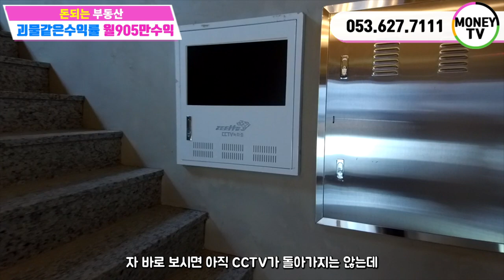머니tv [대구원룸매매] 괴물같은덩치와 괴물같은 수익을 자랑하는 상가주택. 월순수익600만원넘고 옥상정원과 테라스있는 주인세대 거주하며 수익보세요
대구 전지역 원룸,상가건물매매 전문으로 하는 부동산넘버원입니다.
오랜 노하우로 매매금액 절충및 발빠르게 움직이며 좋은 매물 발품
팔아서 구독자분들께 좋은 매물로 다가가는 원룸마스터가 되겠습니다. 언제 어디서든 시간에 관계없이 전화주시면 친절한 상담 해드리겠습니다.
언제든 전화주세요

◆소재지:대구  남구 대명동2152-2
◆대지면적:292㎡
◆연면적:770㎡
◆매매가:27억원 (건물주협의 절충됨)
◆융자:10억
◆임대보증금:10억1천만원 (주인세대 비거주시)
◆인수가:6억9천만원 (매매가격 절충시 많이 내려감)(비거주시3억중반)
◆총 월세:905만원
◆이자:292만원 (금리3.7%)
◆순수익:613만원
◆가구구성:상가2 원룸2 투룸6 쓰리룸1 포룸2 주인세대1 (총14가구)
◆건축물 주용도:근린생활시설 및 다가구주택
◆거래형태:매매
◆층수:5층

◆사용승인일자:2021년11월11일(공부상확인)
◆주차대수:   6대 (세대당주차대수0.75:1)
◆관리비:공용전기 및 수도요금은 실사용량에 따라 부과됨
◆방향:    남서방향    (주출입구기준)
◆승강기:있음
◆방 수 및 욕실 수:18개/17개

[대구부동산] [대구원룸매매] [대구원룸] 전문 허위매물없는 정직한 채널
◆대표:沈民貞
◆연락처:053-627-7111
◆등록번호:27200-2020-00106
대구원룸매매#대명동원룸매매#대명동다가구주택매매#대구상가주택#원룸매매#대명동원룸매매#시지동원룸매매#수성구원룸매매#대구원룸매매#원룸매매#대명동원룸매매#대구원룸매매#원룸매매#대명동원룸매매